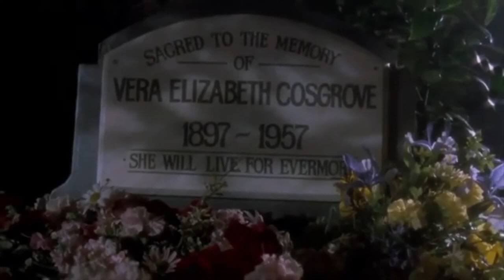NTV Reverses: The Cemetery Scene from DEAD ALIVE (1992)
It's NTVZombieWeek! So now NTVReverses the cemetery scene from from the bloodiest flick ever made, Peter Jackson's DEAD ALIVE! Bon appetit!